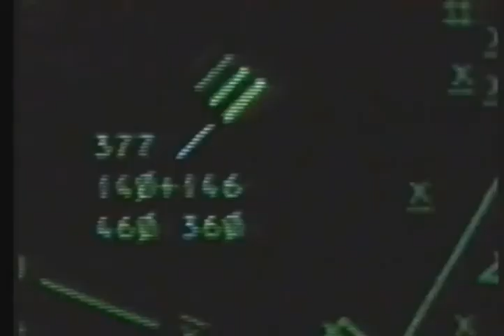lot skazańców vhs imperial knapik